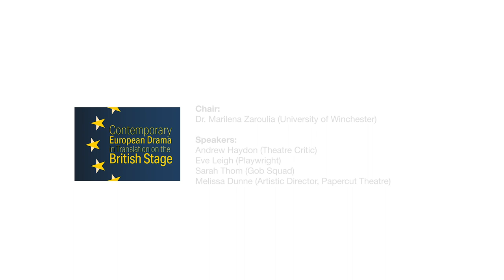Europeanness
How representative is the European work we see in the UK of European work in Europe?

Chair: Dr. Marilena Zaroulia (University of Winchester)
Speakers: Andrew Haydon (Theatre Critic), Eve Leigh (Playwright), Sarah Thom (Gob Squad) and Melissa Dunne (Artistic Director, Papercut Theatre).